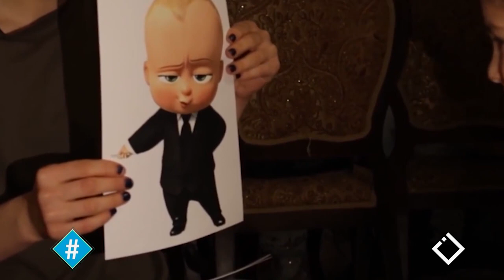ჰეშთეგი / Hashtag - ხატია ახალაია